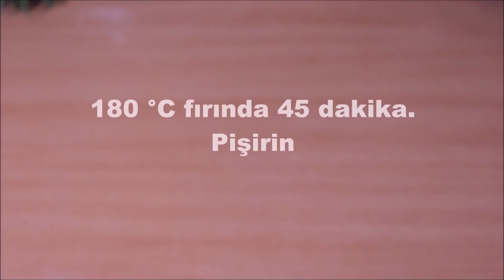SADECE 1 BARDAK SÜT İLE✌ ŞEKLİ ŞAHANE PRATİK kahvaltılık.😋 YUMUŞACIK POĞAÇA.🤤 NASIL YAPILIR. PATATES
POĞAÇA HİÇ BU KADAR LEZZETLİ OLMAMIŞTI.
1 BARDAK SÜTLE 📢Şekli MÜTHİŞ PAMUK POĞAÇA, ÇÖREK Görmedim💣PARMAKLARA DİKKAT! KOLAY POĞAÇA TARİFİ.

TARİF İÇİN GEREKLİ
MALZEMELER.
4,5 su bardağı un ( 575 gr )
1 su bardağı süt ( 250 ml )
1 yemek kaşığı şeker ( 15 gr)
1 paket maya ( 7 gr )
1/2 su bardağı yağ
1 bütün yumurta, 1 yumurta beyazı
1 çay kaşığı tuz

3 patates
1/2 yeşil kapya biber
1/2 kırmızı kapya biber
4 yemek kaşığı yağ
1 çay kaşığı tuz
1 çay kaşığı pul biber

1 yumurta sarısı
çörek otu
susam.